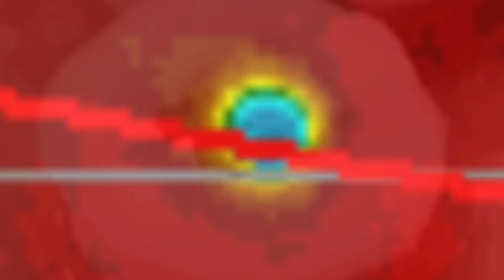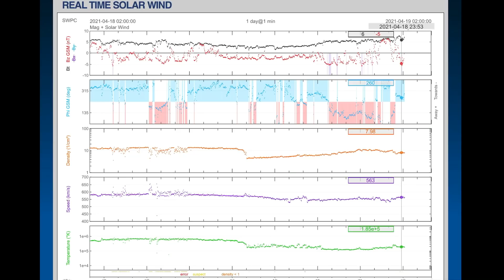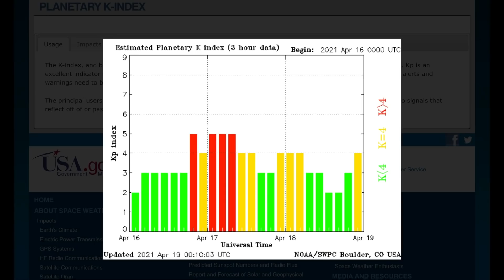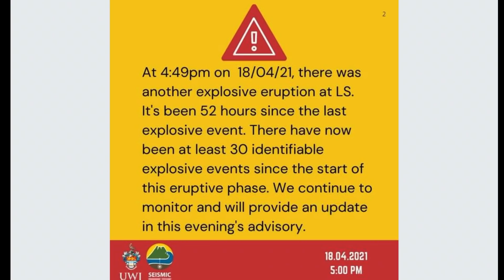Soufriere Volcano ERUPTS Again / ANOTHER C.M.E. / Schumann Spike / Weird Weather Forecast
April 18, 2021
5 Day not so normal World Weather forecast Plus a look at Spaceweather for today.
The Morning D.E.W. Store